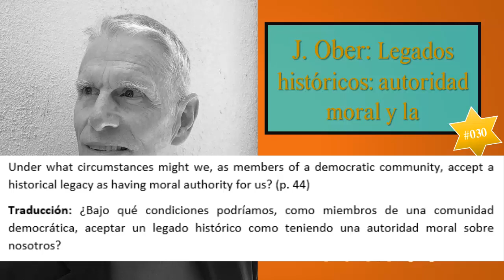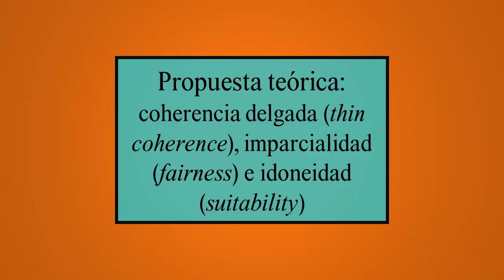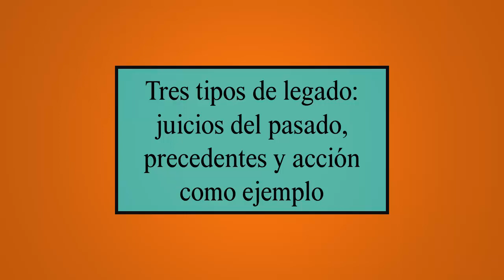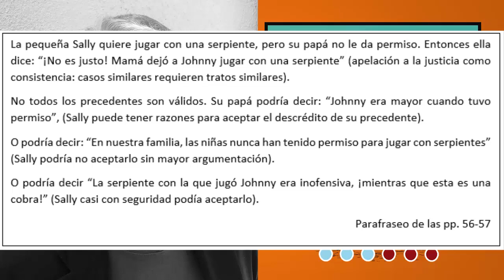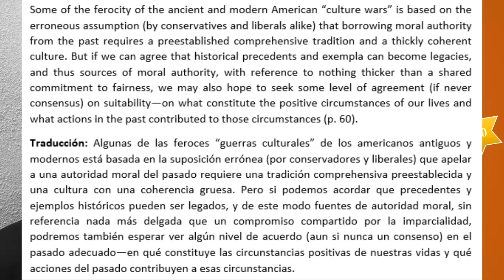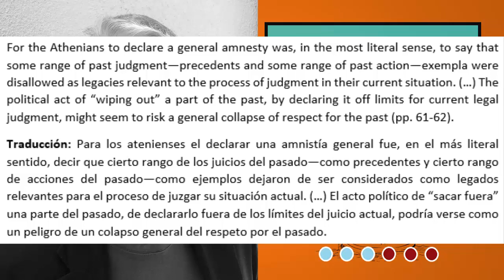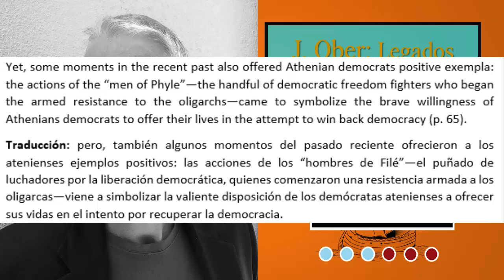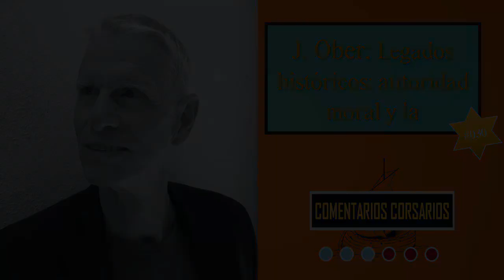Ober: Legados Históricos: Autoridad Moral y la Usabilidad del Pasado (#030)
Este video presenta un comentario a un texto de Josiah Ober sobre cómo el legado del pasado puede tener autoridad moral.

Carta de navegación:
00:07 - Introducción
01:36 - El problema de la autoridad moral del pasado
04:27 - Propuesta teórica: coherencia delgada (thin coherence), imparcialidad (fairness) e idoneidad (suitability)
10:43 - Tres tipos de legado: juicios del pasado, precedentes y acción como ejemplo
20:04 - Tucídides y su Historia del Peloponeso en el contexto de la amnistía

Libro de referencia:
Ober, J. (2005). “Historical Legacies: Moral Authority and the Usable Past”. Athenian Legacies. Essays on the politics of going on together. Princeton: Princeton University Press [pp. 43-68].

¡Hasta luego!